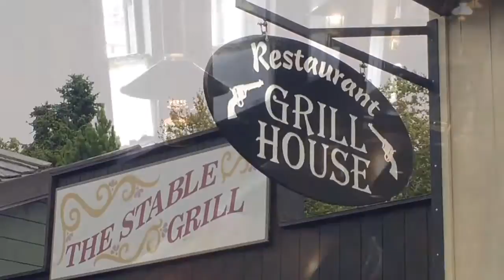Blacksmith Grill restaurant - Legoland Denemarken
Grill restaurant Blacksmith Grill in Legoland, Billund Denemarken.